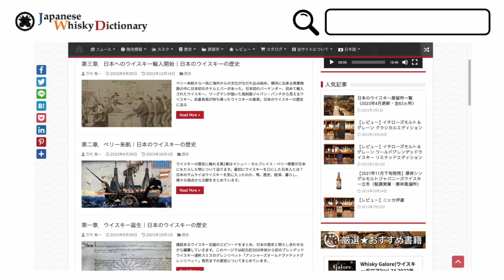ジャパニーズウイスキー最新動向（前編）日本全国ウイスキー蒸溜所のおさらい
// 初心者も玄人も。ジャパニーズウイスキーの魅力を知って欲しい //

ジャパニーズウイスキーを専門に、BAR新海のスタッフが楽しく学んでいく「Japanese Whisky Dictinary×BAR新海チャンネル」
詳しい愛好家の方々だけでなく、ジャパニーズウイスキーの事を０（ゼロ）から勉強したい初心者の方へも、BARへ行く”きっかけ”や、もっとジャパニーズウイスキーを”知りたい”というきっかけになり、一人でも多くの方に興味を持って頂けたら幸いです！

ジャパニーズウイスキー専門の総合情報サイト

東京の港区で3店舗運営するBAR、ジャパニーズウイスキーの取り揃え多数。

// 動画配信#10(前編)「ジャパニーズウイスキー最新動向（前編）日本全国ウイスキー蒸溜所のおさらい」

さて、今回の第10弾は、ジャパニーズウイスキー最新動向の前半として、ジャパニーズウイスキー100周年、そして日本全国の主要ウイスキー蒸溜所のおさらいです。

▶日本のウイスキー蒸留所一覧（2023年4月更新・全63ヵ所）はこちら

// 動画の目次（タイムテーブル）//
0:11 オープニング
0:48 ジャパニーズウイスキーの近況
3:34 北海道エリアの主要蒸留所
5:46 東北エリアの主要蒸留所
7:28 関東エリアの主要蒸留所
8:16 中部エリアの主要蒸留所
10:24 関西エリアの主要蒸留所
11:17 中国エリアの主要蒸留所
11:41 四国エリアの主要蒸留所
11:59 九州・沖縄エリアの主要蒸留所

// 動画の見どころと日本全国のウイスキー蒸溜所 //

2023年は、ジャパニーズウイスキー生誕100周年。
サントリー山崎蒸留所が1923年に操業開始と共に日本のウイスキー造りの歴史が始まりました。鳥井信治郎、竹鶴正孝、岩井喜一郎、阿部喜兵衛らによるウイスキー造りへの情熱や取り組みを改めておさらい。

そして、現在日本全国には60カ所を超えるウイスキー蒸留所ができ、日々ウイスキー造りが進めらています。
北海道は余市蒸溜所、厚岸蒸溜所。東北は宮城峡蒸留所、遊佐蒸溜所、関東はイチローズモルト秩父蒸溜所。などなど、現時点でどのエリアでどのような会社が、どんなウイスキー造りを行っているのか。主要蒸留所に絞り込んでお伝えしていきます。